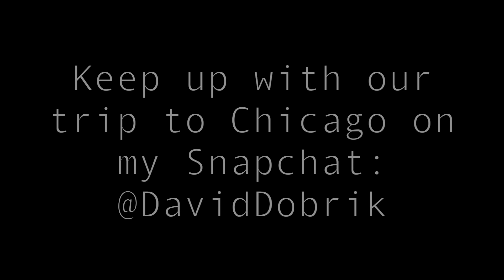HE'S BEEN WANTING THIS FOREVER!! (SURPRISE)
We surprise the brother with something that he has been wanting for a while... very cute and emotional.. We also go visit our hometown!

Vine: @DavidDobrik
Musically: @DavidDobrik

Seth - @sethfrancois

Dre- Twitter and Insta: @dredaydurham

Lindsey: @lindseygroll